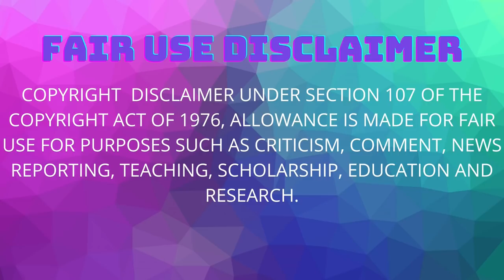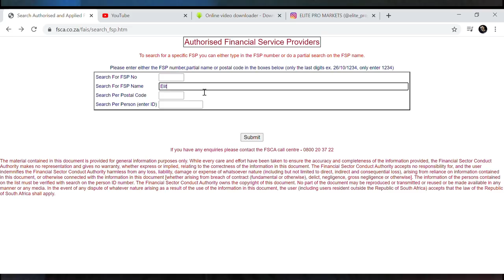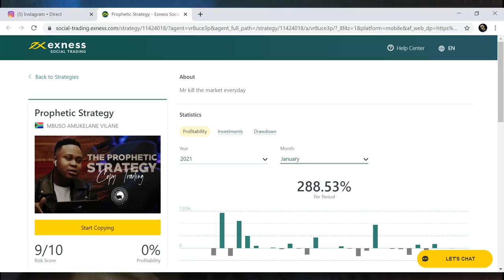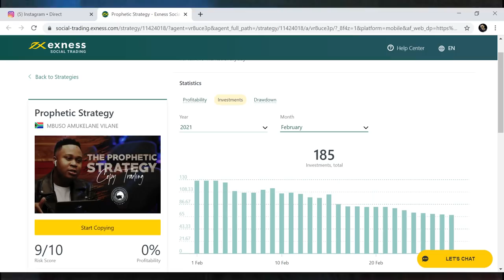MR KILL THE MARKETS ON SOME DAYS: How Exness Copy Trading Statistics Exposed YOUNG AMO.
0% Profitablity for Young Amo. In this video we will review exactly how trash the prophetic strategy really is. Exness copy trading provides statistics of how well traders actually trade and how solid their profitability is. Young Amo flunked in the RISK department and in 1 month his investor count dropped from +400 to 180-something
Mr Kill The Markets On Some Days Obviously Been Lying To Us!